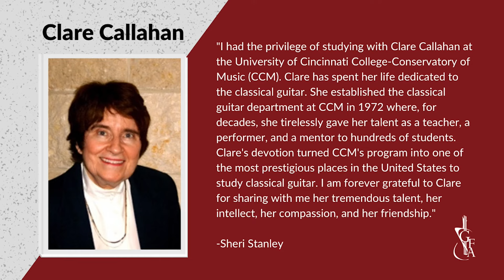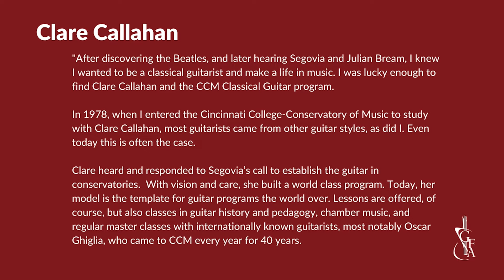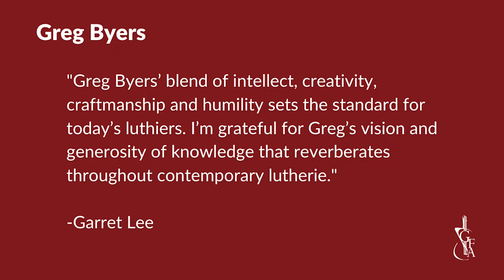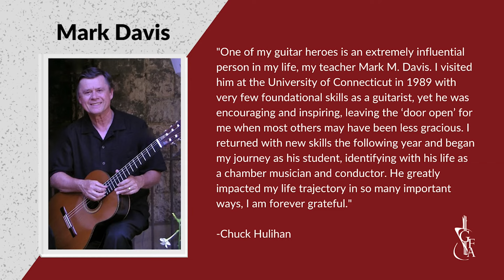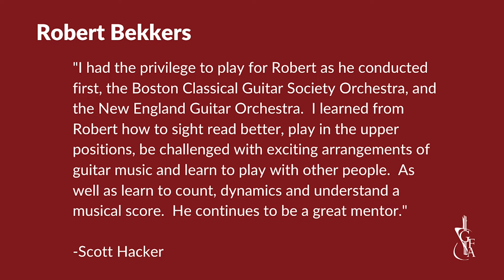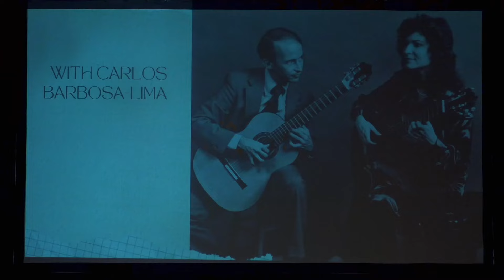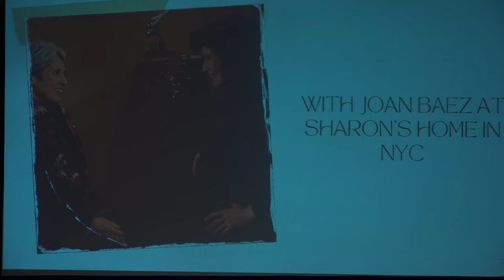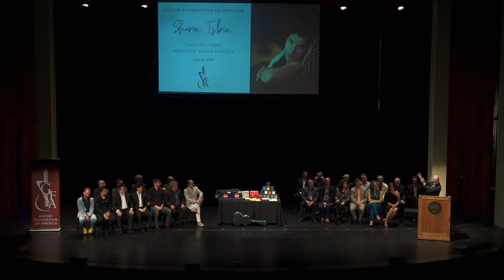2023 GFA ICAC - Final Round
Welcome to live coverage of the Final Round of the 2023 International Concert Artist Competition.

FINAL ROUND
Saturday, June 24th, 6:00 pm: Performance order for this round will be determined by a lottery.

Four (4) candidates will perform before a panel of the same seven (7) judges.
Finalists will perform a free choice program along with the Set Piece.  The total performance time, including the Set Piece, must not exceed the length of the Set Piece plus the thirty (30) minute program. Players will be timed from the moment the first note is played (initial entry/tuning time will not be counted provided it is within reason), and the timer will run throughout the performance, including the time between pieces. The timer will be stopped at the end of the piece, preceding the set piece, and started again immediately at the conclusion of the set piece.  Players who exceed the thirty (30) minute time limit on their free choice program will be stopped.

Pieces from previous rounds may NOT be repeated in later rounds. All decisions by the judges are final.